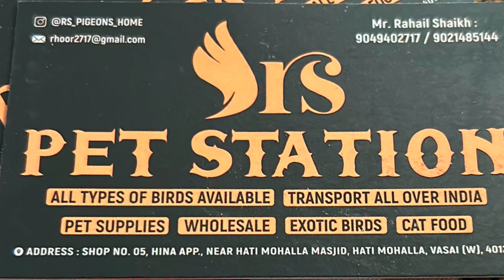Rahil birds farm | pigeon shop in Mumbai | kabutar shop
rahil kabutar shop
pigeon available in Mumbai in low price

we also have budgies hand tame budgies breeding pair ect